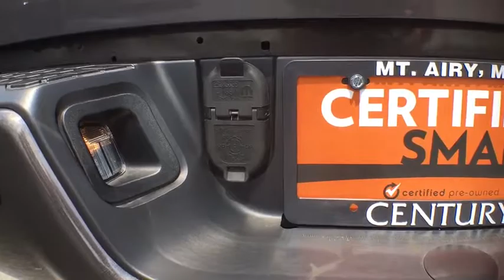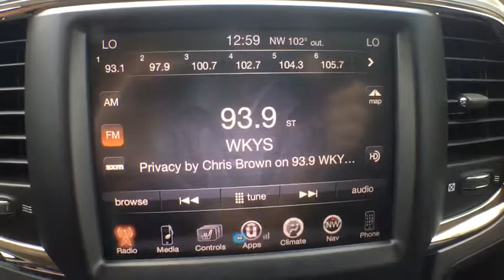2016 Ram 1500 Mt. Airy, Westminster, Skysville, Germantown, Frederick, MD AP5028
New Price! CARFAX One-Owner. Clean CARFAX. 2016 Ram 1500 Sport 4WD 8-Speed Automatic HEMI 5.7L V8 Multi Displacement VVT CHRYSLER CERTIFIED, REMAINDER OF FACTORY WARRANTY, **INCLUDES WARRANTY**, ONE OWNER, CLEAN VEHICLE HISTORY...NO ACCIDENTS!, SERVICE RECORDS AVAILABLE, RECENT CENTURY TRADE IN, 4WD, MARYLAND STATE INSPECTED!, 21 mpg.brbrRecent Arrival!brbrbrReviews:brbr  * Smooth-riding coil spring rear suspension also enables air-suspension option; excellent trio of engine choices; smooth and efficient eight-speed automatic transmission; Rebel 1500 off-road package more than just stickers; cabin is quiet and attractive; straightforward controls and audio. Source: Edmundsbr  * Massive interior room; low step-in height; available fuel-efficient diesel engine. Source: Edmunds
Clearcoat Paint,8-Way Power Driver Seat -inc: Power Recline  Height Adjustment  Fore/Aft Movement and Cushion Tilt,Engine: 5.7L V8 HEMI MDS VVT,Radio: Uconnect 8.4,Electronic Stability Control (ESC),